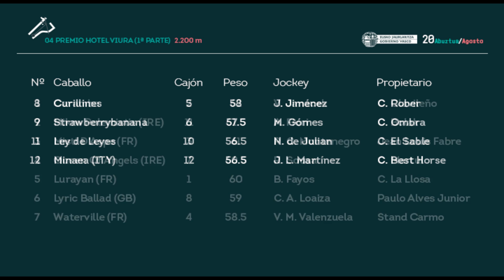04.PREMIO HOTEL VIURA 20/08/2017